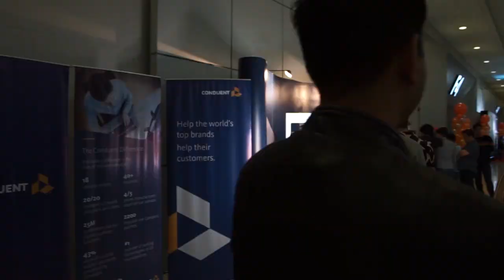CONDUENT LIVE 2018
2 weekends full of amazing performances prepared for Team Conduent!

The video has captured and highlighted the hard work, passion, and commitment of each participant to provide best-in-class entertainment to fellow Conduent team members.

As we welcome 2019, expect Conduent to develop more and exciting activities to uplift the spirits of its valued employees. Truly, Conduent is a great place to LIVE, ACHIEVE and THRIVE.

Conduent Live 2018: Battle of the Idols
Cebu - November 25 (IC3 Convention Center)
Manila - December 1 (SMX Convention Center)